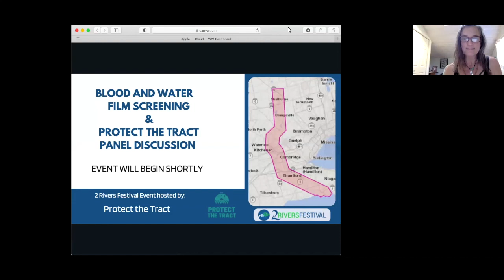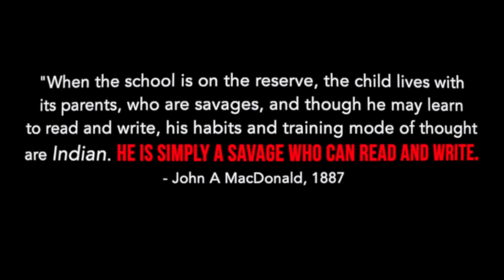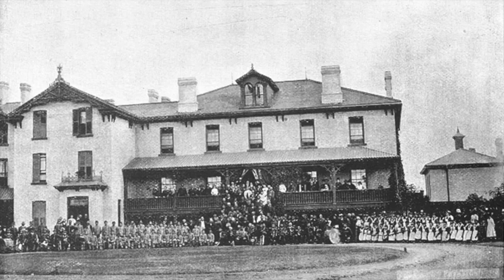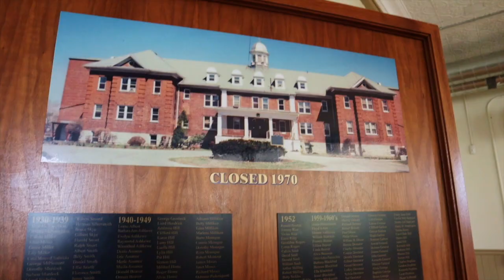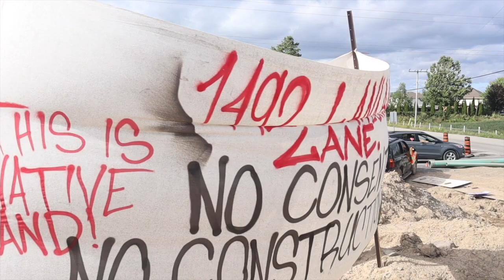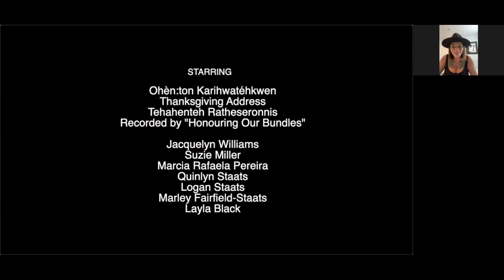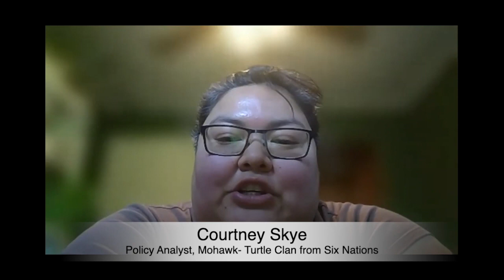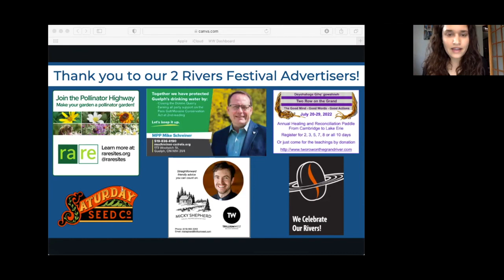Blood and Water Documentary Screening and Protect the Tract Panel Discussion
Screening of Blood and Water documentary - A family’s story of blood, pain, trauma and truth and the healing power of water.  Followed by a panel discussion hosted by Protect the Tract, covering topics from  Land Back, water protection, and settler responsibilities.  Panelists include Courtney Skye, Skyler Williams, and Layla Staats, moderated by Serena Eve Lickers Mendizábal.

Be sure to check out and learn more about Protect the Tract